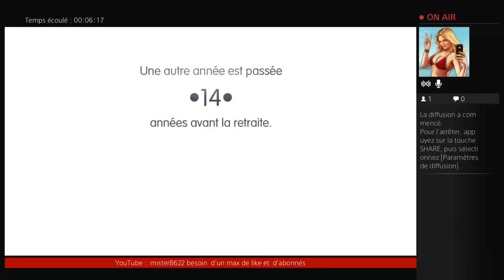Sa joue l'indé